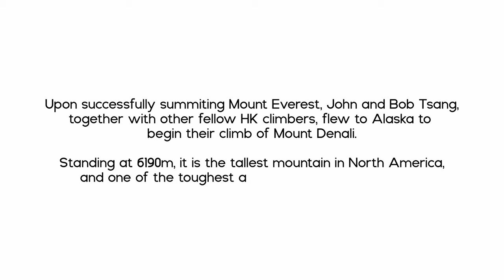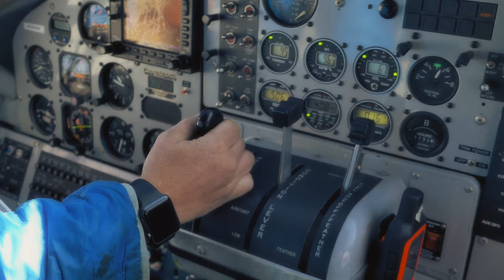Tougher Than Everest? | Tallest Mountain in North America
After spending nearly three months in Nepal, John and Bob Tsang flew to Alaska to begin their climb of one of the toughest Seven Summit Peaks. Joined by other fellow Hong Kong climbers, experience the 11-day expedition to the top of the tallest mountain in North America.

0:00 Intro
0:21 Anchorage
1:45 Talkeetna
2:21 The Flight to Denali Base Camp
3:16 The Climb to Camp I
4:19 The Climb to Camp II
5:56 The Climb to Camp III
7:31 The Climb to Camp IV
8:44 Summit Push
10:01 Credits